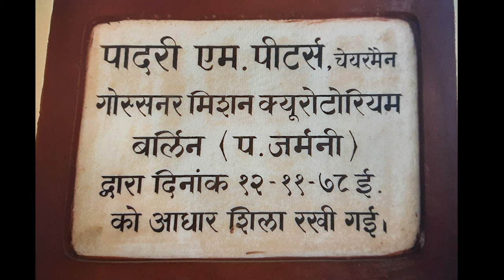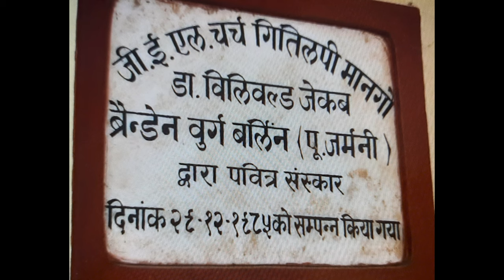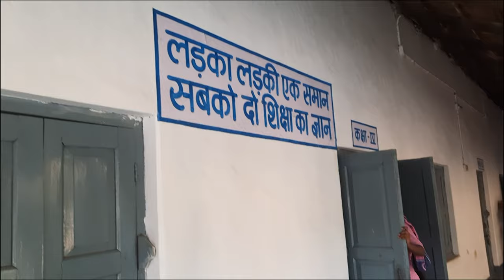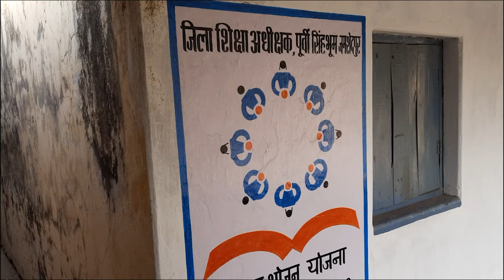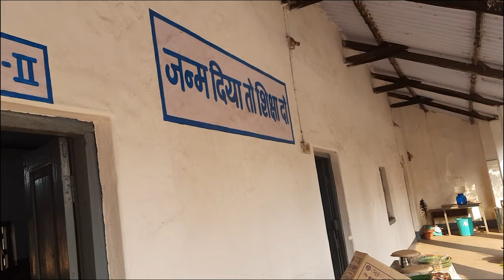G.E.L Church, Mango in the city Jamshedpur | GEL Church Gitilpee Mango | G.E.L church school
aaj mai aap logo ko jamshedpur k oldest schools me se ek me le kar jaunga jo kafi purana hai .

G.E.L  Church, Mango in the city Jamshedpur
GEL Church Choir Gitilpee Mango
G.E.L church school
GEL Church Mango Gitilpee
G.E.L. Church, Mango - Churches in Jamshedpur
Gel Church Primary School, Mango - Jamshedpur
G.E.L. Church, Mango
GEL Church, Mango, Jamshedpur.
G.E.L. Church, Mango - Purba Singhbhum
G.E.L. Church, Mango, Jamshedpur., Jharkhand
G.E.L. Church
GOSSNER EVANGELICAL LUTHERAN CHURCH IN CHOTANAGPUR AND ASSAM
Churches
G.E.L. Church, Birsanagar
Central G.E.L. Church
G.E.L Church Middle School
G.E.L Church Jamshedpur Parish
G.E.L Church Jamshedpur Parish, Jharkhand
G.E.L Church Birsanagar Jamshedpur
GEL Church Jamshedpur Parish - India
GEL Church, Jamshedpur Parish South East Diocese
GEL CHURCH JAMSHEDPUR PARISH
GOSSNER EVANGELICAL LUTHERAN CHURCH CHOTANAGPUR & ASSAM
gel church mango
gel church gitilpee mango
gel church jamshedpur
G.E.L Church,Jamshedpur Parish South East Diocese
G.E.L church jharkhand,
gel church ranchi established
gel church history in hindi